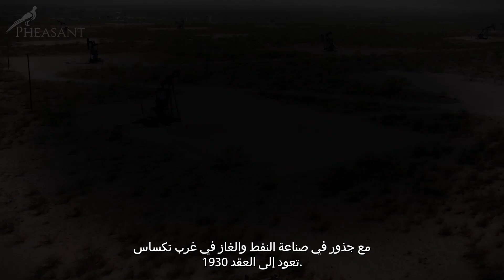Oil and Gas Investment Video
Professional Video Ads based on your script, including Studio Quality Voice Over, HD Stock Footage, Live Action Videos, Visuals, Text Overlays, or Custom Video Recordings.